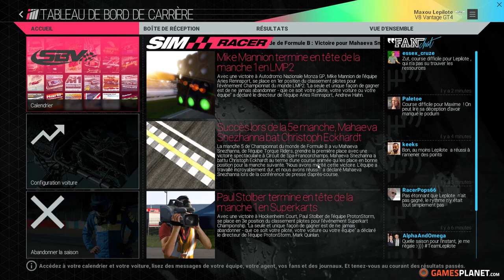Project CARS - Carrière #19: Le championnat m'est volé ? [FR ᴴᴰ]